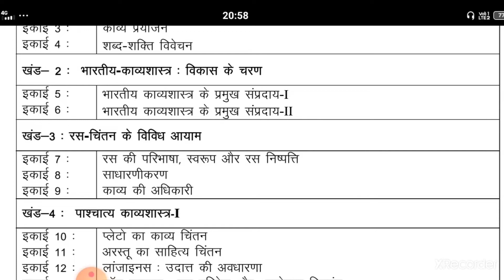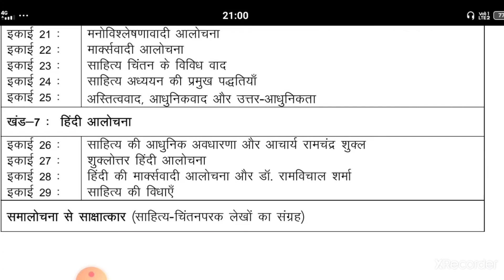IGNOU MHD-05 Syllabus details/ignoumhd05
यह वीडियो MHD 05 syllabus details में दिया गया है जो आपके पाठ्य विवरण को समझने में आसानी हो ओर आपको exam का preparationकरने में या पढ़ने में कोई problem न हो।

mahananda-studys28